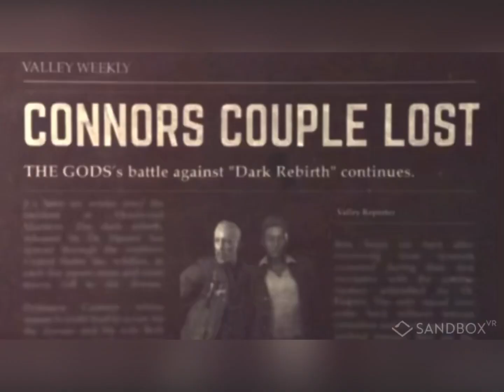Daughter birthday. Sand box vr , great gaming for age ￼10 and up!!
Family time, fun time . Birthday ￼Fun. you guys should definitely check them out sandbox VR. ￼